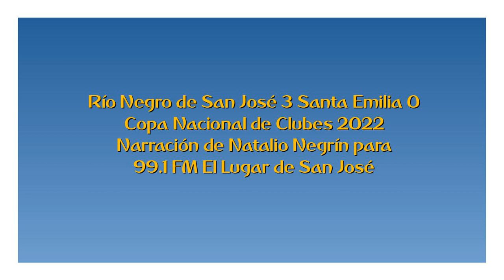Río Negro 3 Santa Emilia 0 - Copa Nacional 2022 (por Natalio Negrín)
Los goles del partido, por Natalio Negrín para FM El Lugar de San José.